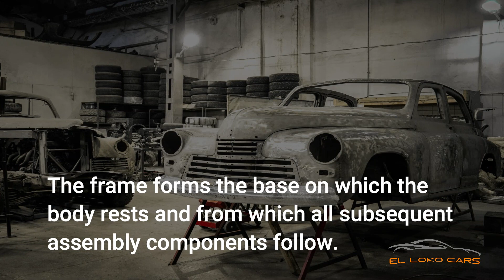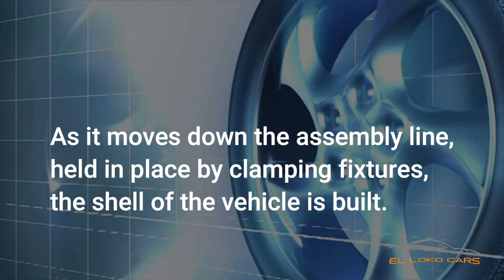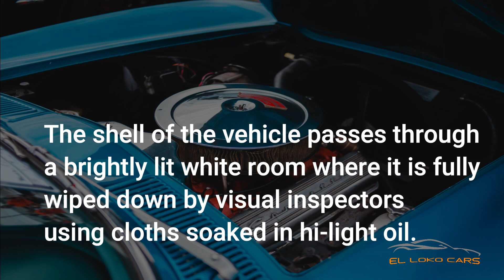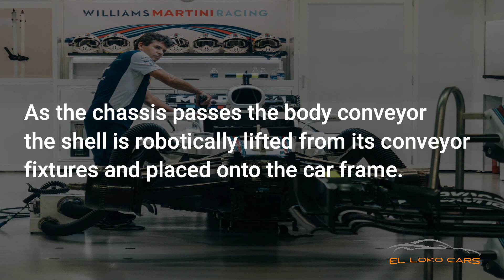How CARS Are Created ? Who Invented First CAR ? || El Loko Cars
Introducing a new model of automobile generally takes three to five years from inception to assembly. Ideas for new models are developed to respond to unmet pubic needs and preferences.
In this video, I’ll tell you about “ How cars are created and who invented first car”. There are a lot of thing to discuss in manufacturing of car like Design, Component, Body, Paint etc.